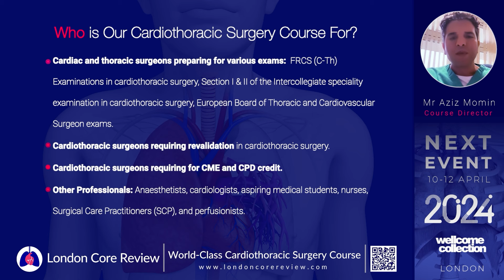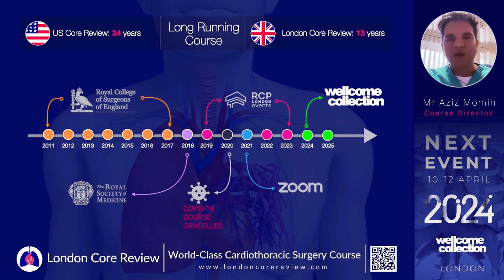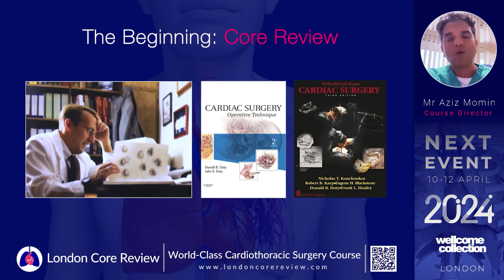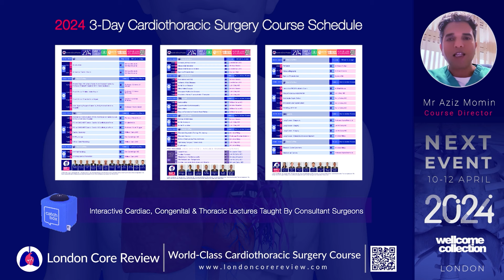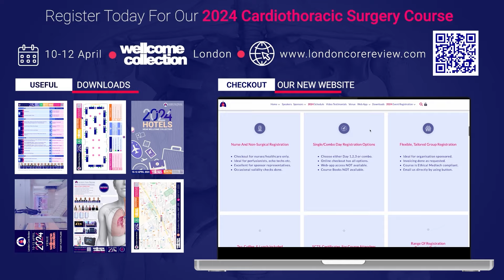2024 London Core Review Cardiothoracic Surgery Course Preview with Aziz Momin